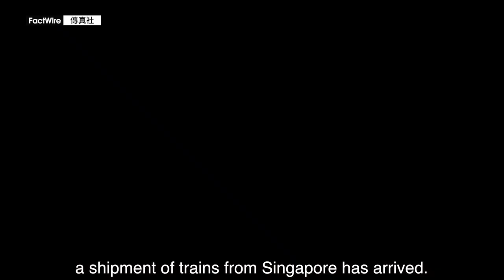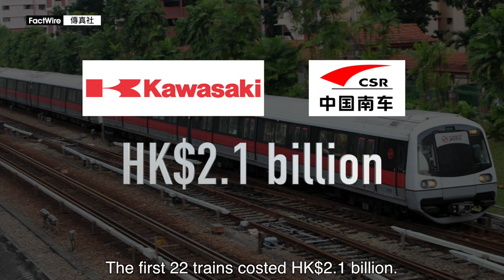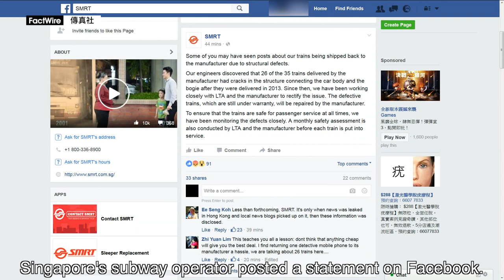China manufacturer secretly recalls Singapore MRT subway trains after cracks found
Chinese-made subway trains in Singapore have cracks in their car bodies and key structural components, resulting in 35 trains being shipped back to their manufacturer in Qingdao for replacement, FactWire can reveal. Details of the defects and the recalls have been kept secret in both Singapore and China.